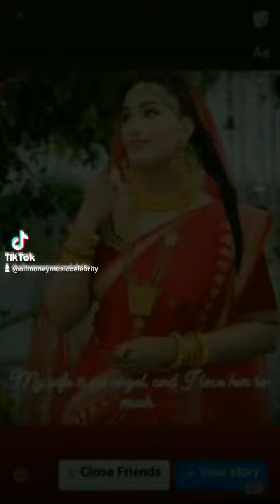June 18, 2023